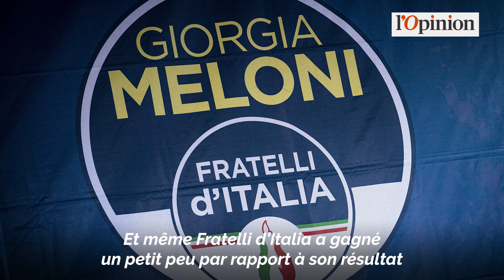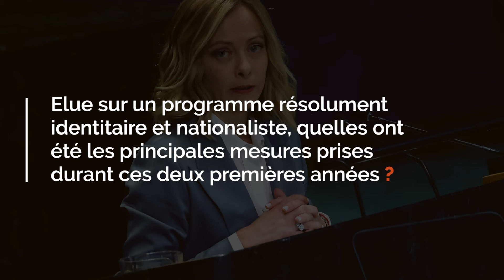Italie: comment Giorgia Meloni a normalisé l'extrême droite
Deux ans après sa prise de fonction, la présidente du Conseil, Giorgia Meloni, est parvenue à stabiliser le paysage politique italien et à afficher un « visage normal » sur la scène internationale. Les explications de notre correspondant à Rome, Francesco Maselli.